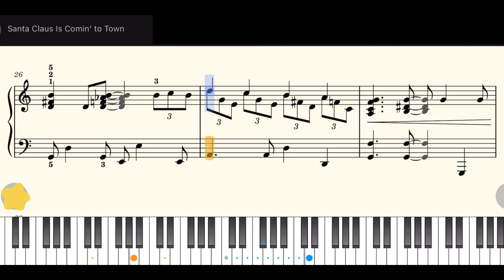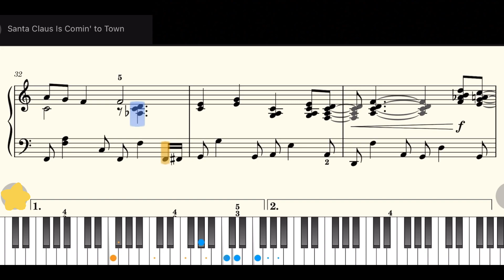🎅Santa Claus Is Coming to Town